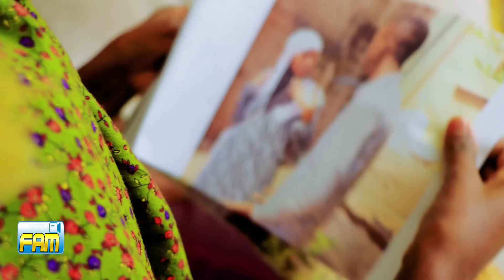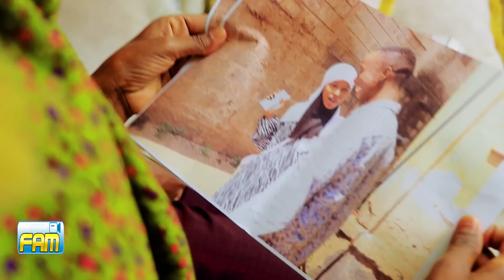SOMALI RICH GIRL PART 14 | SHUTTER | UMU AXZAAB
Muuqaal cusub iyo xalqada caawa